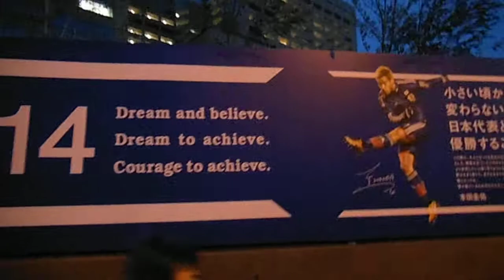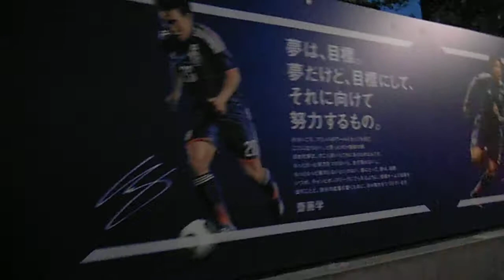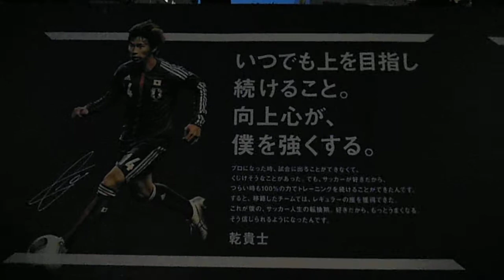DSCF9088東京医科歯科大学サッカー応援20140516